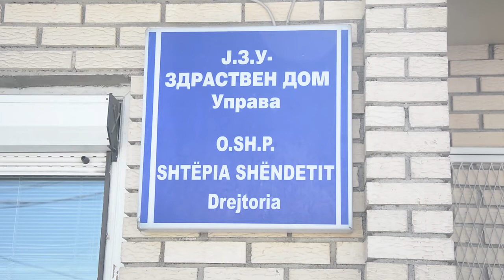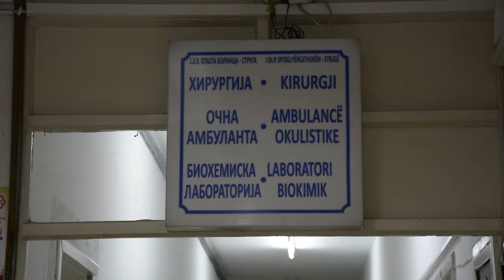Асани: Мојата совест е чиста, го спасив животот на Веапоска